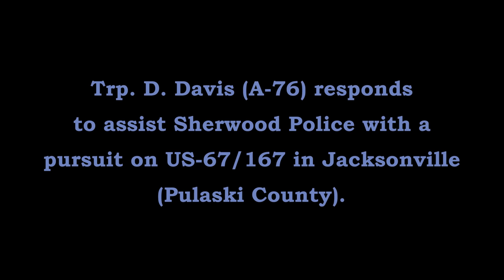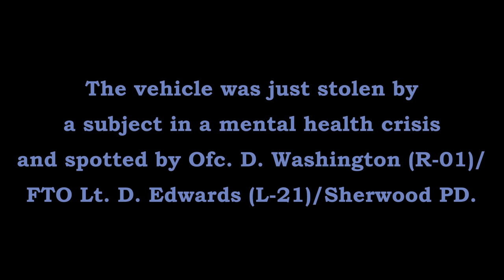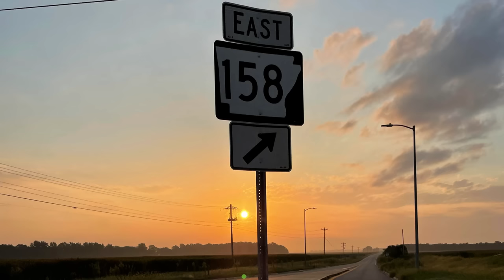Pursuit TVI TASER MENTAL US-67/167 Sherwood PD/Arkansas State Police Troop A, Traffic Series Ep. 558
Ofc. D. Washington & Lt. D. Edwards (L-21) with the Sherwood Police Department spot a recently stolen vehicle by a subject having a mental health crisis and attempt to stop it as it ventures toward Jacksonville on US-67/167.

Trp. D. Davis (A-76) responds from Lonoke County and takes PRIMARY.